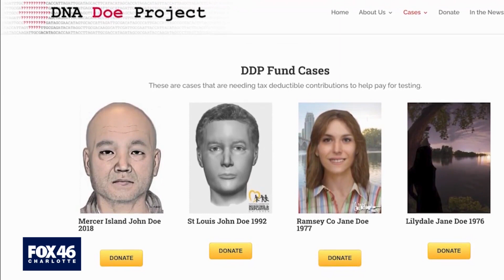Remains of John Wayne Gacy murder victim identified as North Carolina man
A North Carolina man who moved to Chicago in the 1970s has been identified as one of the victims of serial killer John Wayne Gacy. MORE